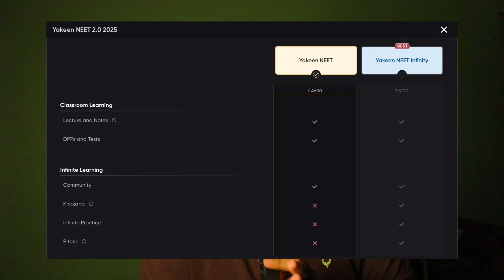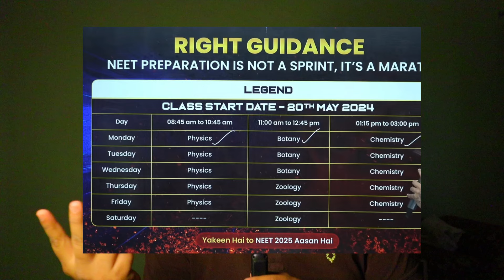Yakeen 2.0 2025 Launched🔥 Batch Infinity kya ha? All Details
yakeen 2
yakeen 2 2025 review
neet 2025 online batch
yakeen 2.0 physics wallah

Regards
Sabhya Sachin
(From Bhagalpur, Bihar)